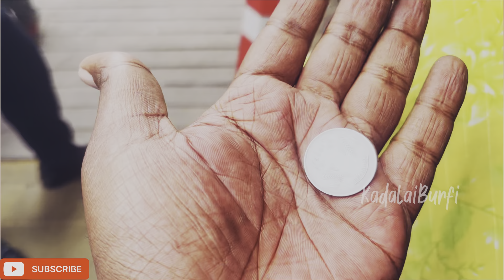1rupee food in Coimbatore 💥 ஒரு ரூபாய் 🍽️ சாப்பாடு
Location 📍-154, East Periyaswamy Road, Near Sri Ayyappa Ghee Stores, R.S. Puram, Coimbatore, Tamil Nadu 641002